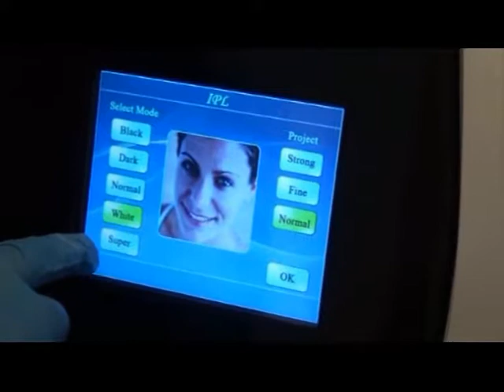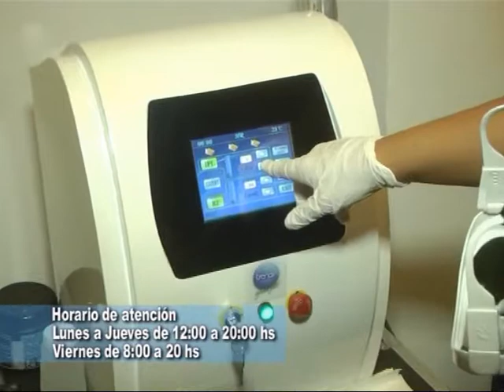Verte Bien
Charlamos con la Dra Soraya Narváes sobre LUZ PULSADA INTENSA . . .